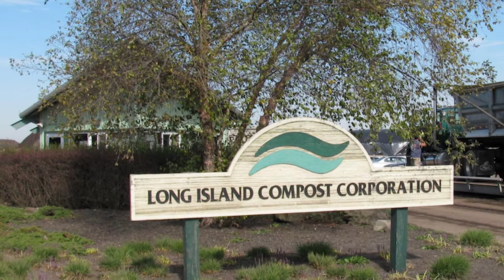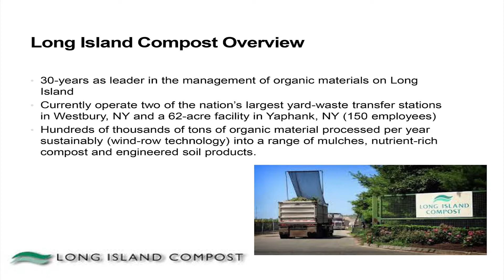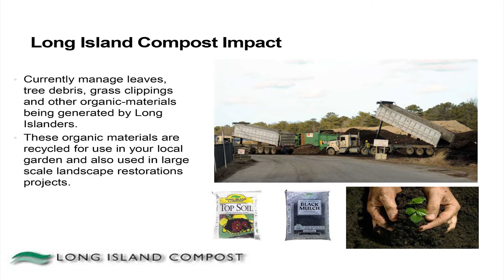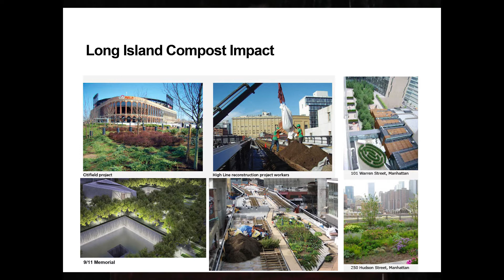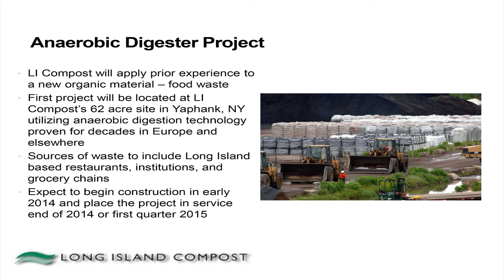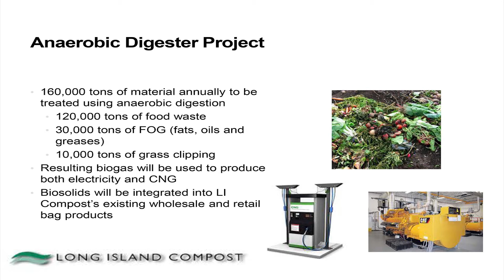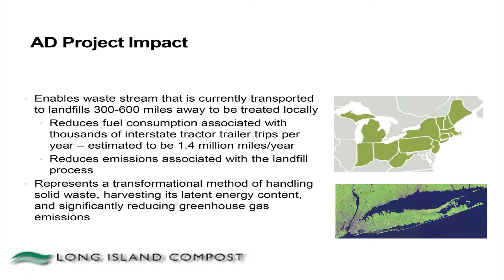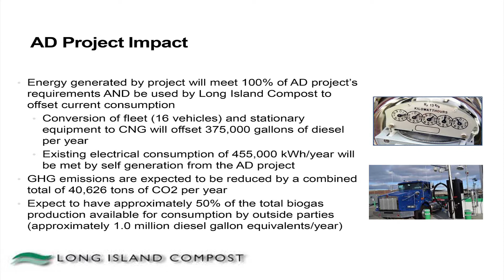CEO Charles Vigliotti Details Anaerobic Digester Project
Long Island Compost President & CEO Charles Vigliotti explains in detail the project that will bring the N.Y. Metro Region it's first Anaerobic Digester, during the Greater Long Island Clean Cities Coalition Conference.